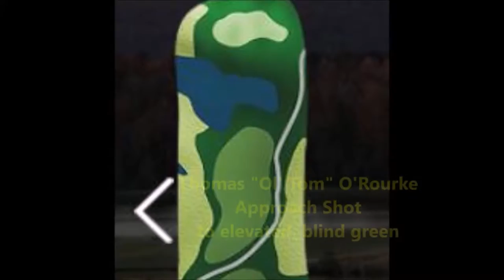2016 GVO Final Hole full version b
"The movie" of the finishing hole and investiture ceremony